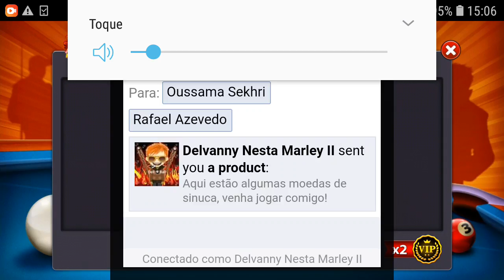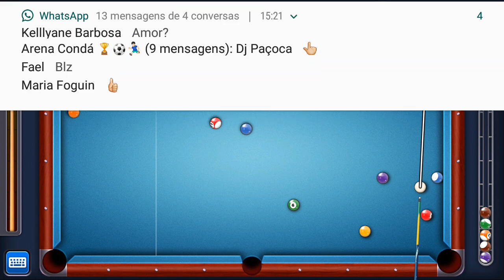Dicas basicas Pra Quem Ta Comecando no 8 ball ( Pool )